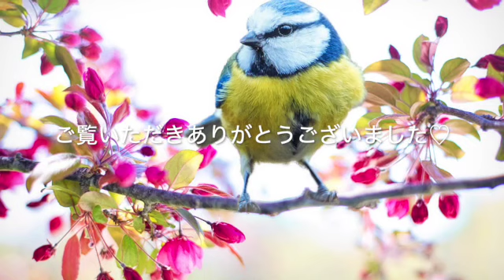万能発酵調味料【味噌粕床の作り方と使い方】味噌と酒粕で スーパーフード 保存食 発酵食品 Japanese fermented food made from miso and lees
味噌と酒粕で簡単に作れる「味噌粕床」をご紹介します。
日本の発酵食品は海外でスーパーフードとして人気があります。

簡単に作ることができますし、いつもの食材に旨味が増しとても美味しくなります。

【材料】
味噌　２００g
酒粕　２００g
酒またはみりん　５０g

Introducing "Miso lees floor" that can be easily made with miso and sake lees.
Japanese fermented foods are popular overseas as superfoods.

It's easy to make, and the usual ingredients are more delicious and delicious.
Please try!

【material】
Miso 200g
Lees 200g
sake or mirin 50g